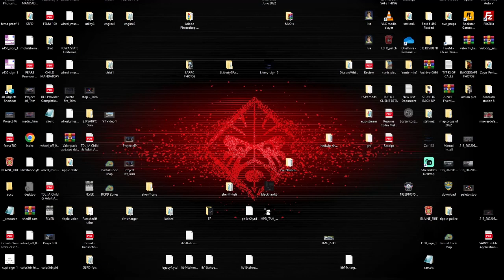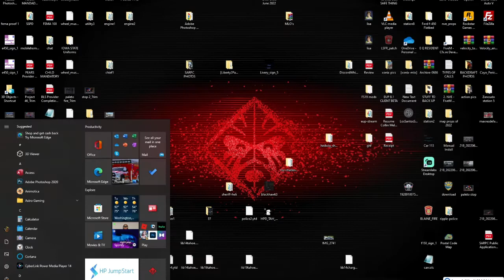SARPC #3 - Officers Down & Aliens are in Town!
San Andreas Roleplay Community. An innovative, professional, and enjoyable public safety community for fivem. SARPC is a close family composed of dozens of real life professional first responders that all share a common interest in fivem roleplay. At SARPC, our goal is to be one of the most realistic operating communities on the fivem platform, but most importantly not discontinuing the aspects of fun that people look for in a video game. Backdraft offers a wide variety of public safety divisions to suit your desires, Fire Rescue, EMS, Law Enforcement, Communication or Civilian. We try to ensure that all divisions are equally looked and and not neglected. If any of this sounds interesting to you or people you know... Consider joining today!